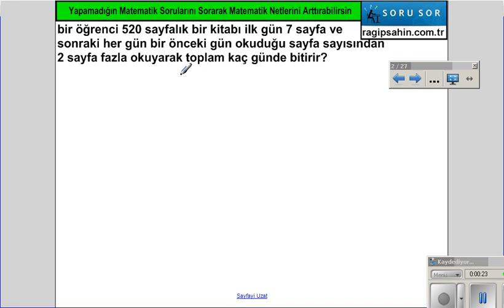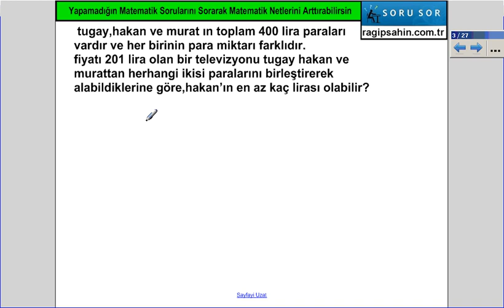kpss sayı kesir problemleri yapılamayan sorulardan 1.bölüm , RAGIP HOCA , MATRAG TV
kpss ile alakası olan arkadaşlar için
konu anlatım videoları
sürekli güncellenen soru çözüm videoları
yapılamayan soruların çözüm videoları
hepsi tek linkte